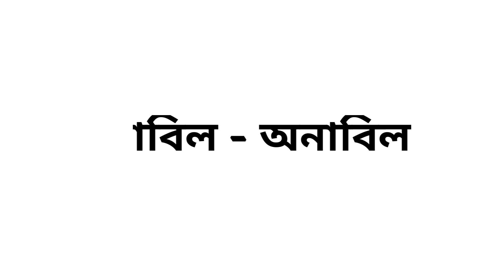আবিল এর বিপরীত শব্দ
এই ভিডিওতে দেখে নাও আবিল এর বিপরীত শব্দ